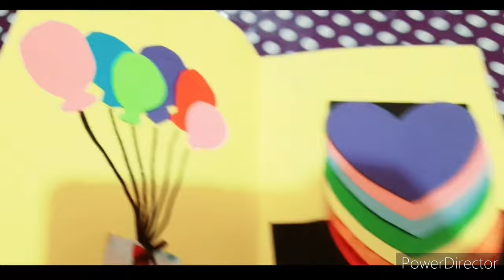simple and easy birthday card/ handmade cards/ paper craft/ diy card lets_craft_together by Chhavi